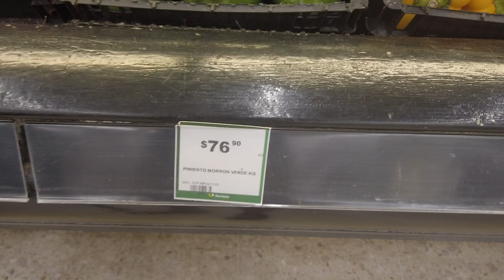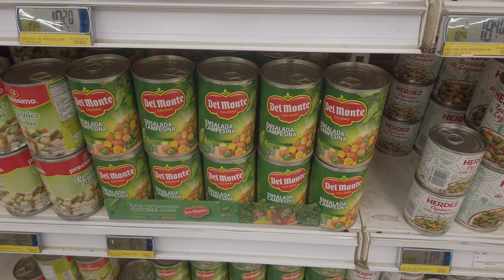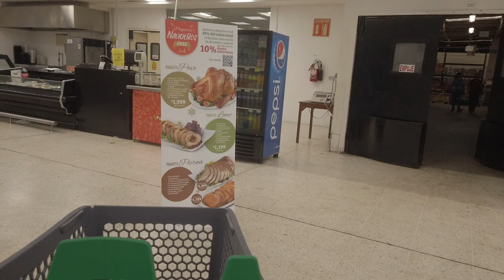Let's go shopping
Come on along on another grocery shopping day.

Moderator list
Shawn S
She Devil Adventures
Wakey RC
Nomadic Ratpack
JSKenterprise
Diane Phoenix
Ronney Braun

T1B4C7